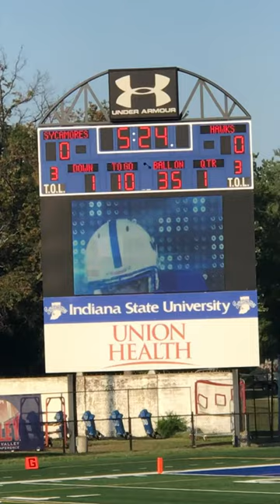Indiana State Sycamores Football intro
2018 intro for the sycamores football teams